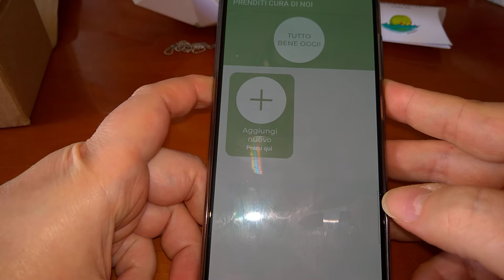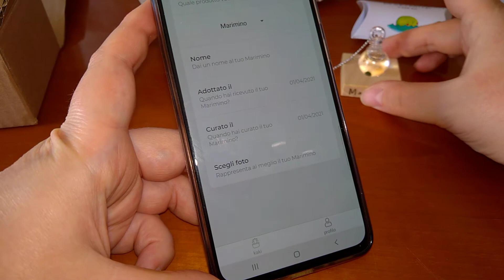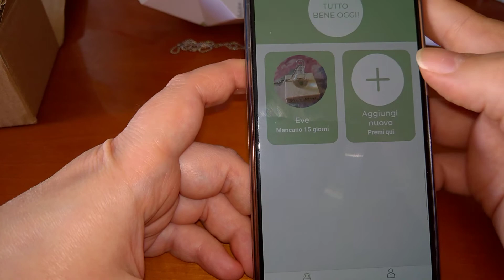Ho acquistato un MARIMINO